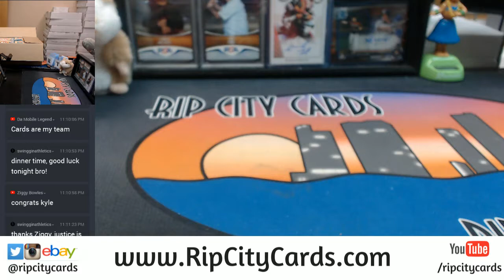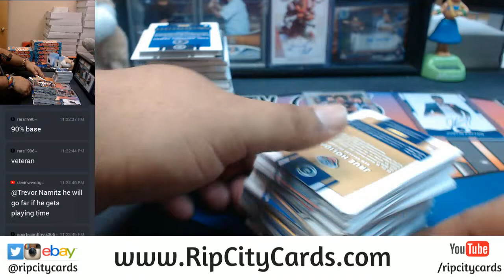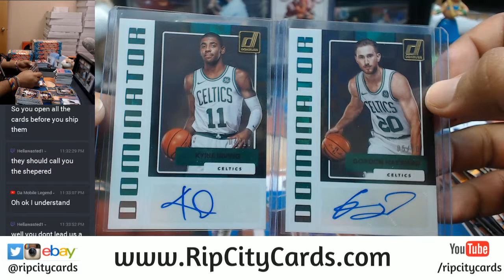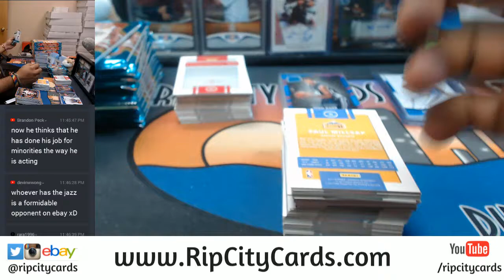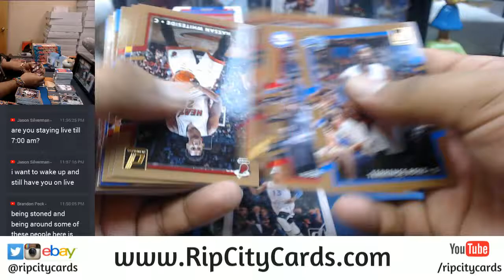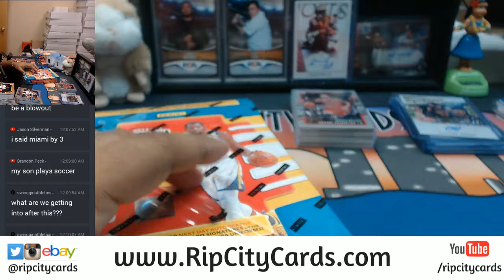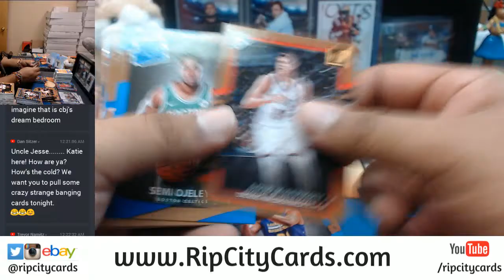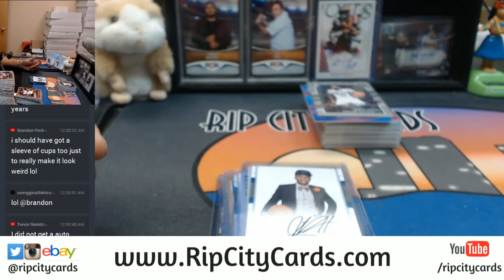2017 18 Donruss Basketball 10 Box Half Case Break #1 eBay